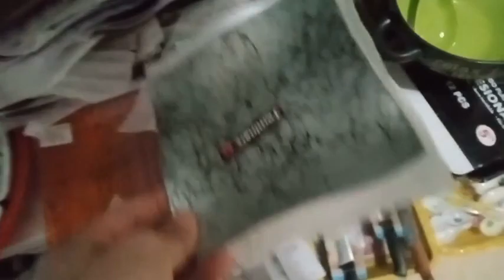جولة في محلات علي بابا للاواني المنزلية مدمر الاسعار في ولاية بجاية Foire sans ticket chez Ali baba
جولة في شوارع بجاية الجزائر☔ في فصل الشتاء 🌧️ 2021 Visite de Béjaïa ville Algérie en hiver جولة في شوارع بجاية🥰 الجزائر⁦ 🇩🇿⁩un petit tour à bejaia ville Béjaia_Ville​ شوارع_بجاية​ 💕سبحان الله و بحمده عدد خلقه و رضى نفسه و زنة عرشه و مدادا كلماته 💕

∆حسابي في التويتر 👇👇👇👇👇👇👇👇👇
Lyes el Djazairi Official

جولة, في شوارع, بجاية, الجزائر, un petit, tour à, béjaia, ville, Algérie, la casbah de béjaia, la brise de mer, boulevard, timdinte, musée
جولة في شوارع بجاية في الليل Béjaia ville dans la nuit levard, timdinte, musée جولة, في شوارع, بجاية, الجزائر, un petit, tour à, béjaia, ville, Algérie, la casbah de béjaia, la brise de mer